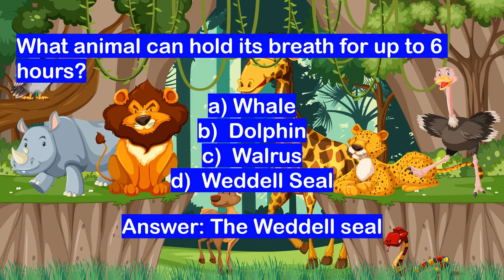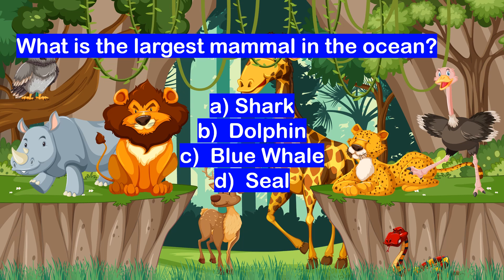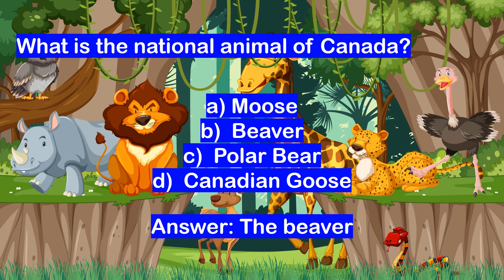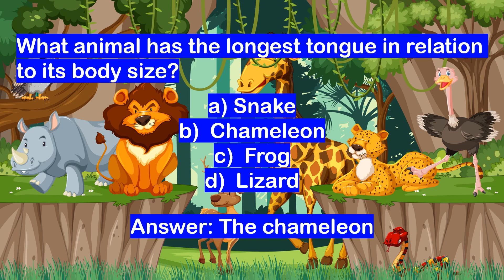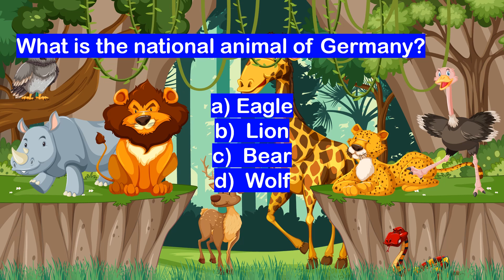Journey Through the Animal Kingdom: 10 Incredible Facts You Must Know - Part 6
Get ready to explore the wild and amazing animal kingdom with our video featuring 20 incredible and mind-blowing facts about animals. From the smallest creatures to the largest predators, you'll discover the most fascinating and surprising behaviors and characteristics of some of the most unique animals on Earth. Join us on a journey through the animal kingdom that you'll never forget!